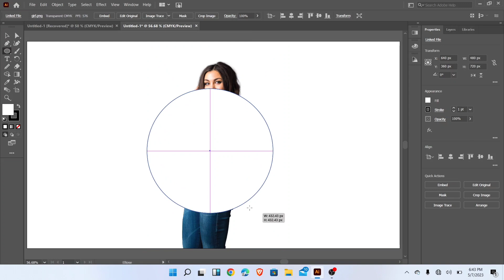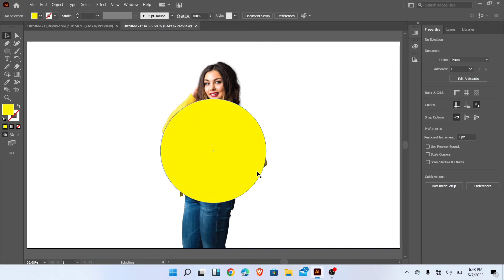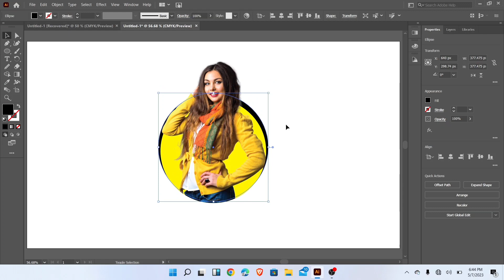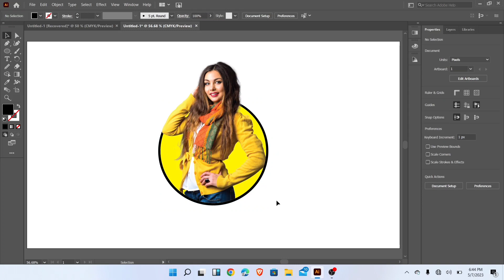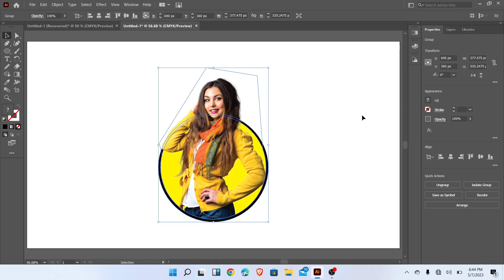How to create profile picture in Adobe Illustrator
In this tutorial, we're going to learn about How to create profile picture in Adobe Illustrator. This tutorial is for beginners.
so guys see the Video. I hope this video will help beginners.